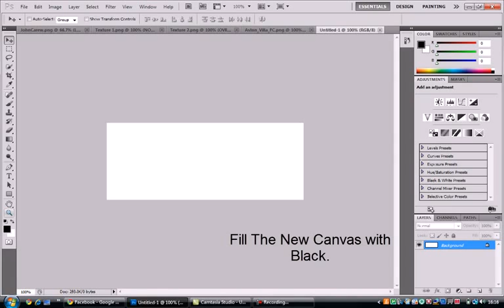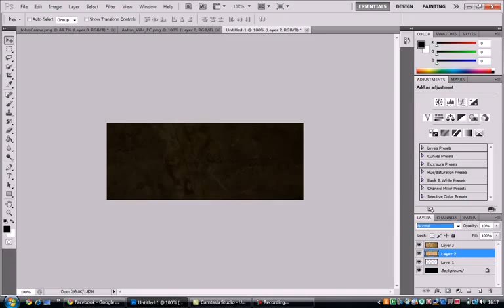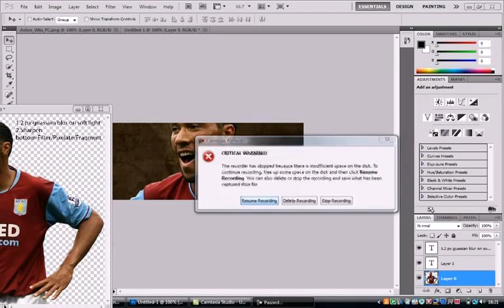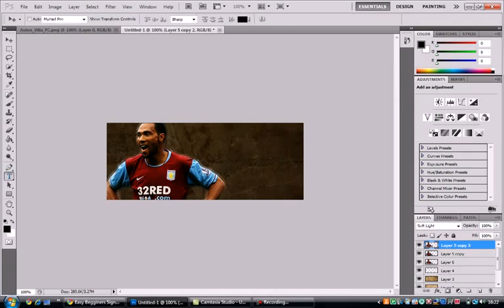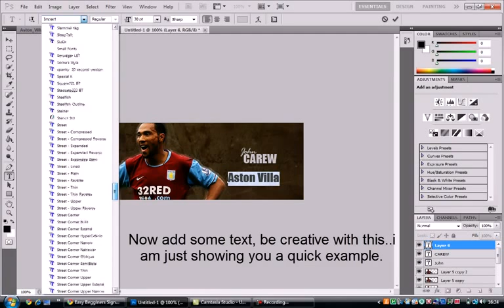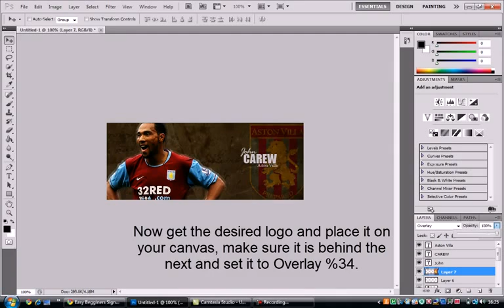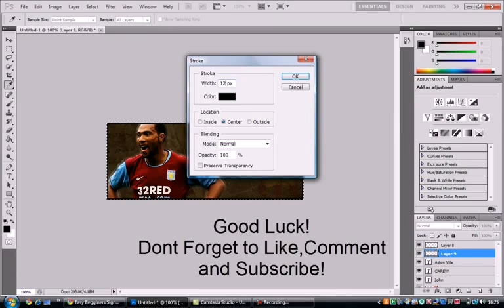Adobe Photoshop CS5 Tutorial #2 Begginers Signature Tutorial